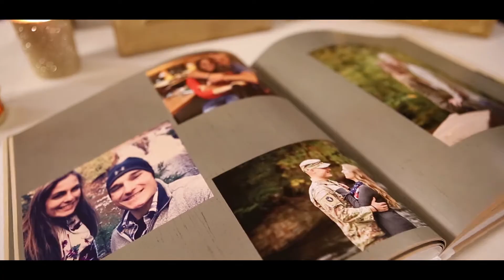Mason & Kaitlyn Trailer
Shakeopee, MN
Bloomington, MN

KAS Films LLC